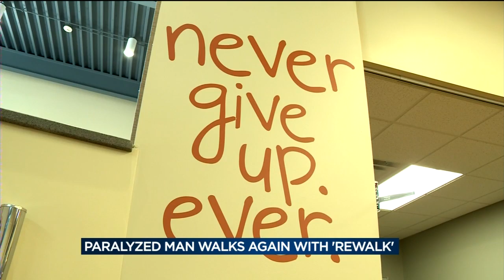Paralyzed man walks again with first-of-its-kind device in state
Rick Batty has been wheelchair-bound for nearly nine years, but now he has a new way to get around, thanks to ReWalk.